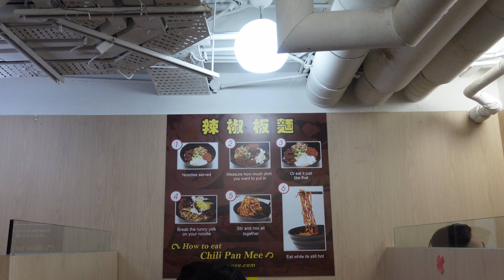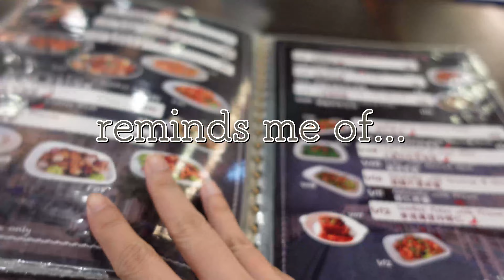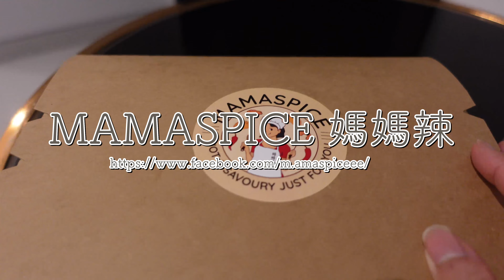想家的時候就吃TA！强推最接近家鄉味道的新加坡馬來西亞美食！｜Vlog17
餐廳介紹

1. 名厨辣椒板面
2. Island Penang Kitchen
3. MamaSpice 妈妈辣
4. Al Mahboob Rojak